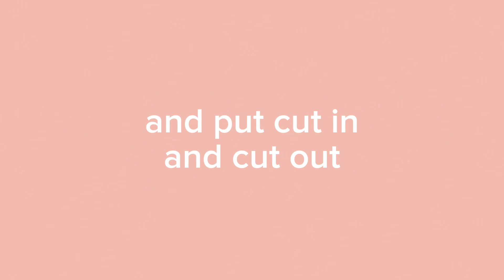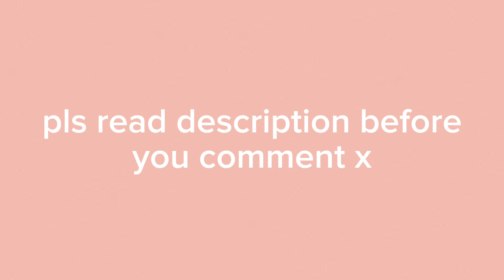OPEN MEP || dance the night 🎶 | read description before entering or commenting :)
💗 Ok here are ALL the rules! 💗
•no stealing
•only 1 person can have 1 part
•max 1 part per person
•tag me ( @ErinRose or @ErinRose_YT ) when u upload
•if you don't know the lyrics for your part, you can just search dance the night lyrics and find your part x
•have fun!!
Now..
✨️People I would like to enter✨️
:D